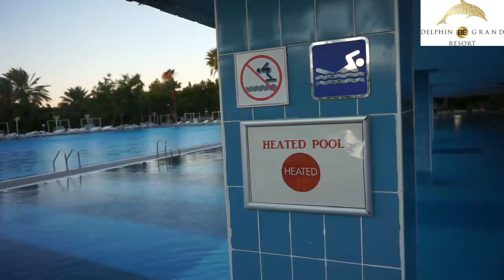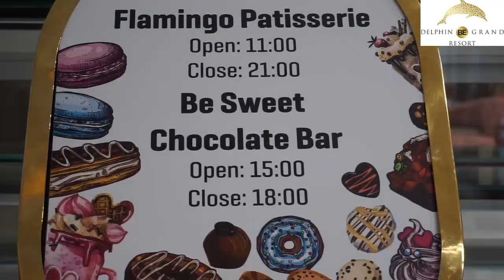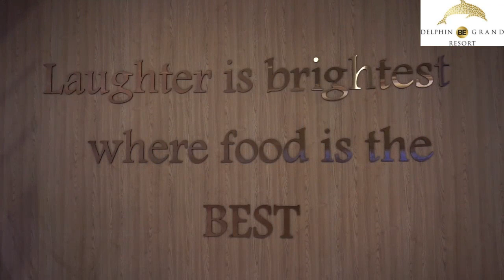Hotel Delphin BE Grand Resort, Lara, Antalya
Delphin Be Grand Resort
Delphin Hotels
Stijnsmoviepacket